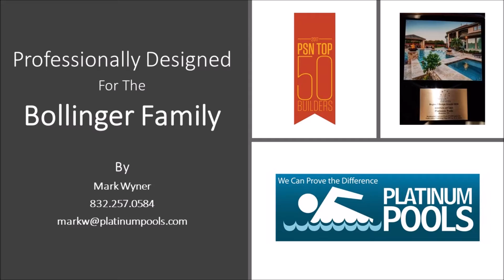Platinum Pools - The Bollinger Family - By Mark Wyner